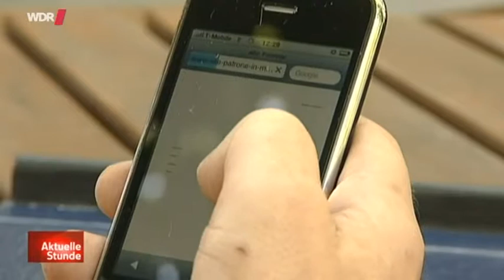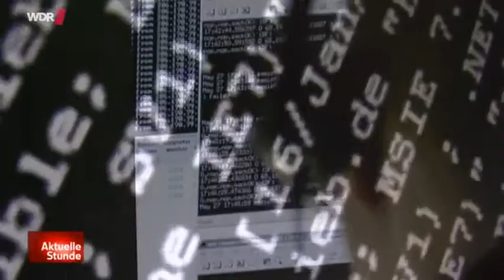EU-Gutachten: Vorratsdatenspeicherung rechtswidrig | WDR [12.12.2013]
Die umstrittene großflächige Vorrats-Datenspeicherung in der EU verstößt nach Ansicht eines Gutachters am Europäischen Gerichtshof gegen die Grundrechte. Nach Auffasung des Gutachters widerspricht die Datensammelei dem Recht auf Schutz der Privatsphäre. Das Gericht entscheidet erst in einigen Monaten, doch das Wort des Gutachters hat ein hohes Gewicht.